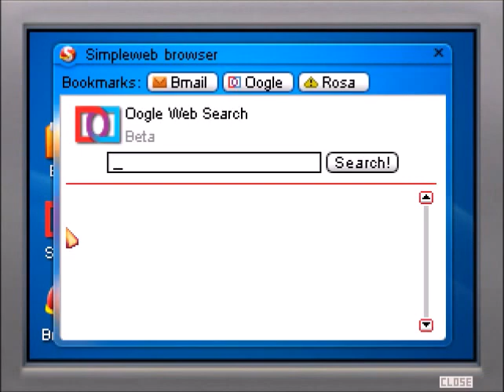Blackwell Convergence | Episode 5 | Mystery of The Dark Lady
Hello everybody and welcome to my play through of the awesome supernatural point & click game The Blackwell Convergence! The sequel to The Blackwell Legacy. So please watch along as I try to figure this game out. (Eventually my microphone will work correctly and you'll hear me ranting and raving)